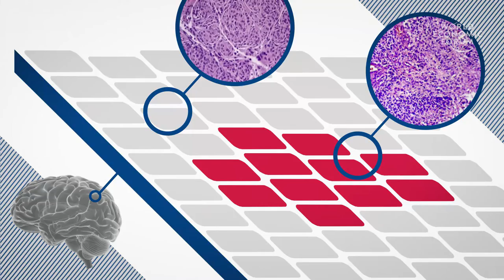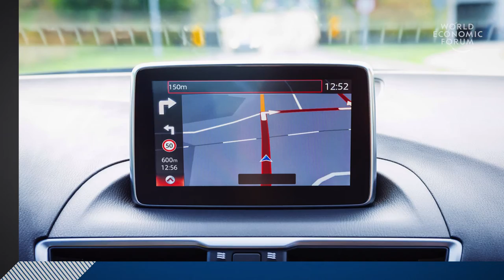Transforming Surgery with Real-Time, Multi-Scale Imaging | Stamatia Giannarou